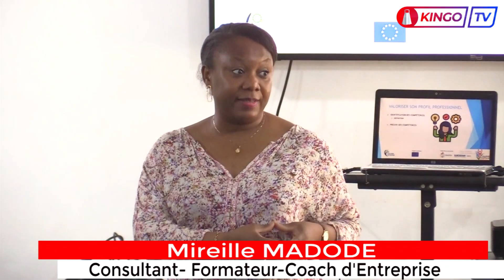CHOIX DE L'ENTREPRENEURIAT: LA CCI BÉNIN ORIENTE LES JEUNES DE IRGIB AFRICA.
CHOIX DE L'ENTREPRENEURIAT: LA CHAMBRE DE COMMERCE ET D'INDUSTRIE DU BÉNIN ORIENTE LES JEUNES DE IRGIB AFRICA.

Il s'est déroulé à l'université IRGIB AFRICA, la deuxième session des conférences publiques qu'organise la CCI Bénin pour orienter les jeunes dans le choix de leur filière pour une carrière de vie assurée . En effet, le projet "Soutenir l'Entreprise" initié par la CCI Bénin en collaboration avec Eurocham vise à  promouvoir l'entrepreneuriat sur tous les plans et par ricochet réveiller la conscience de la jeunesse estudiantine béninoise.

Dans cette vidéo, vous aurez le compte rendu de KINGOTVWORLD de: CHOIX DE L'ENTREPRENEURIAT: LA CHAMBRE DE COMMERCE ET D'INDUSTRIE DU BÉNIN ORIENTE LES JEUNES DE IRGIB AFRICA.